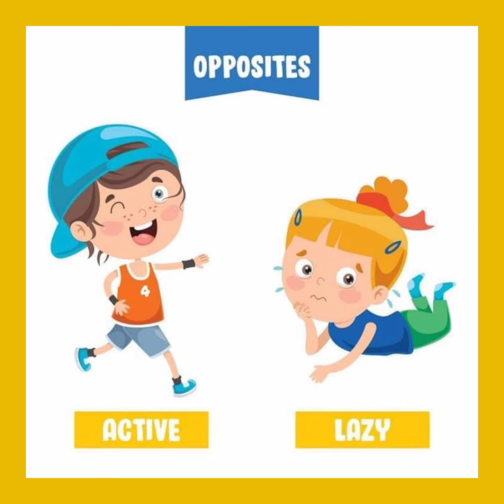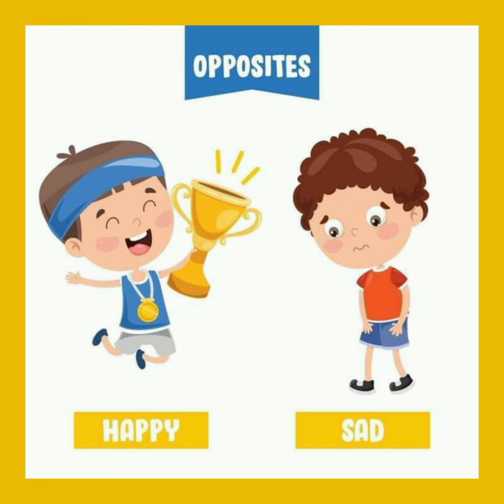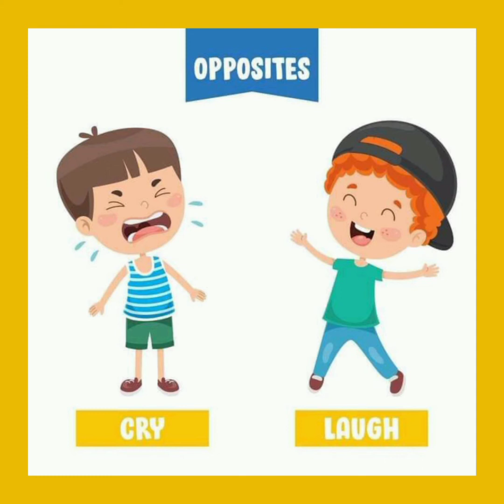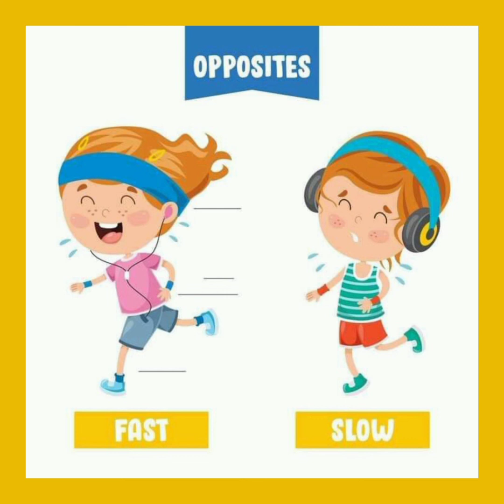Opposite words|opposite words for kids|with picture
If you want any query then msg me on instagram maths magic and activity .follow me on instagram maths magic and activity and comment on my video opposite words with picture.